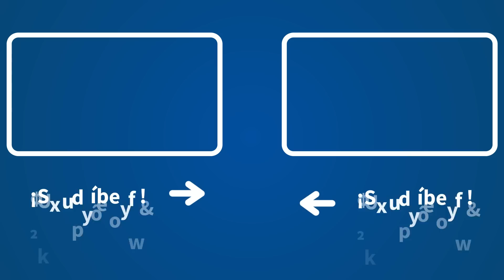Herrera: "Que este Gobierno tenga un 67% de fidelidad de voto puede verse como una heroicidad"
Carlos Herrera, director y presentador de 'Herrera en COPE', pone el foco en la parodia de TV3 y analiza las encuestas a menos de 50 días de las elecciones municipales y autonómicas.